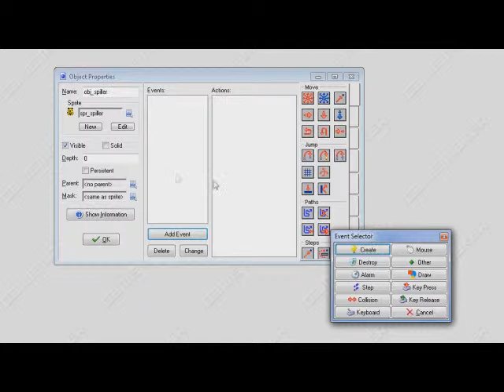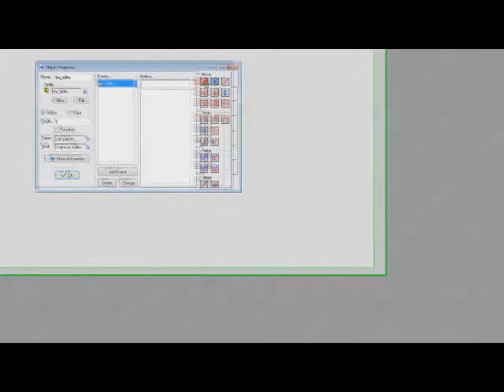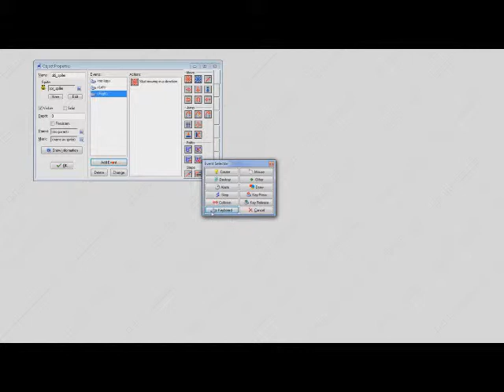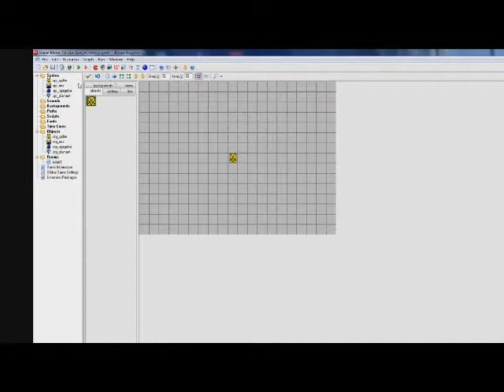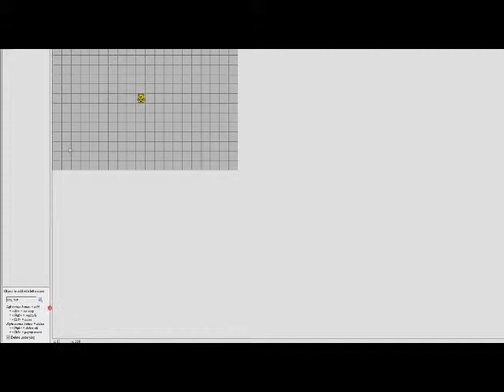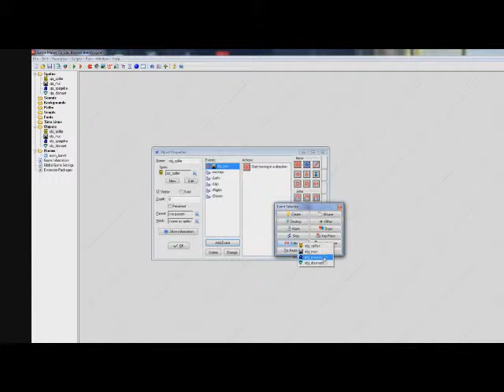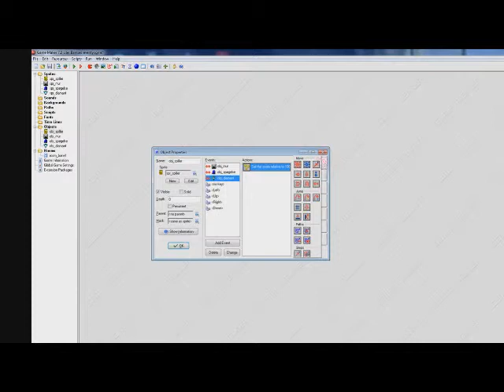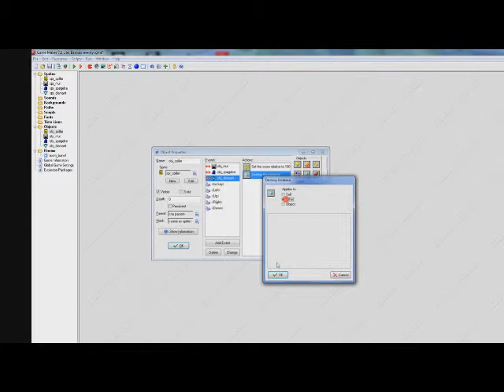Dansk Game Maker tutroial del 2 - Rooms - Actions - Events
Så er del 2 kommet ud.

Her lære du hvordan du laver en bane og får ting til at ske

SE DEL 1 FØRST!!